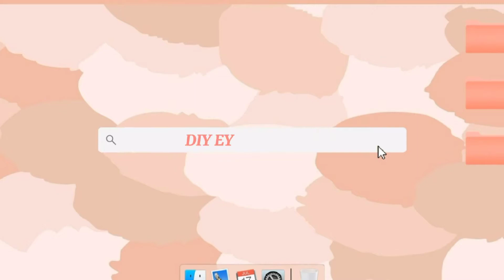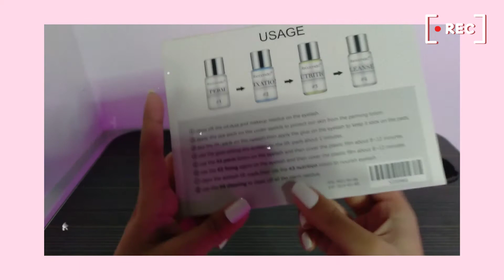DIY at-home eyelash perming kit✨💖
Eyelash perming kit